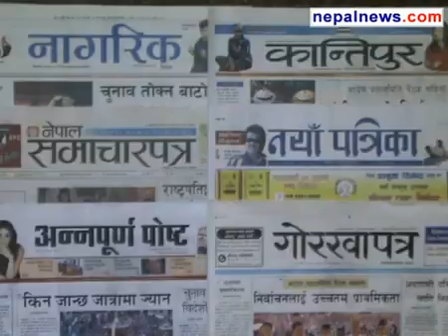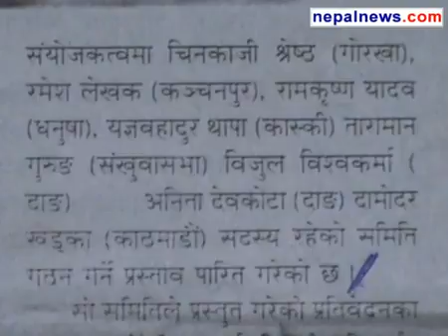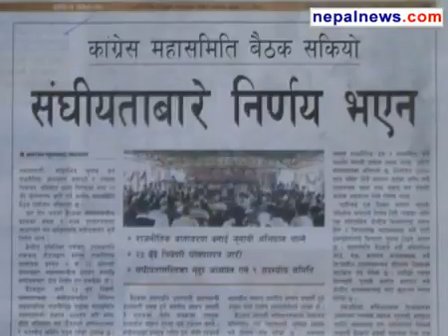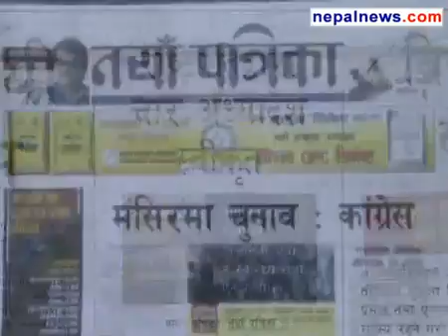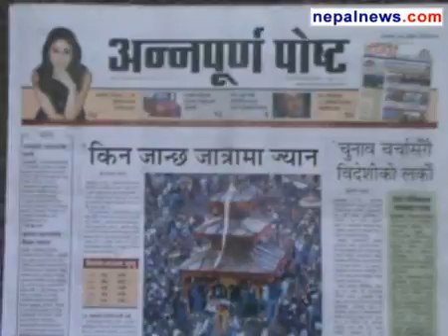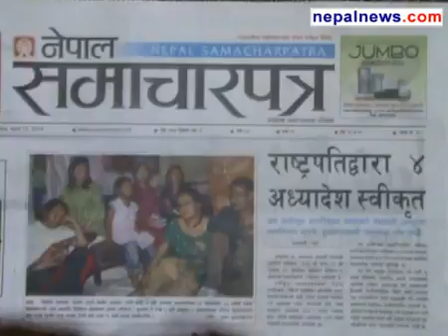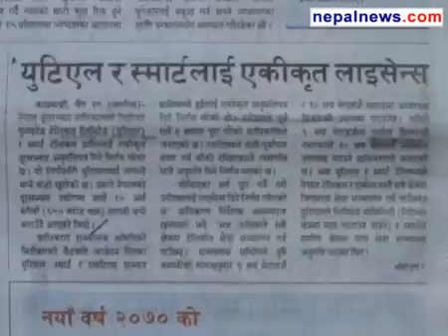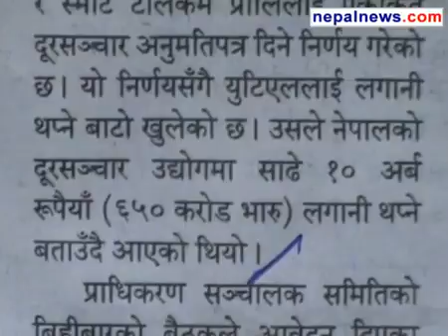April 12 2013 headlines in Nepali dailies